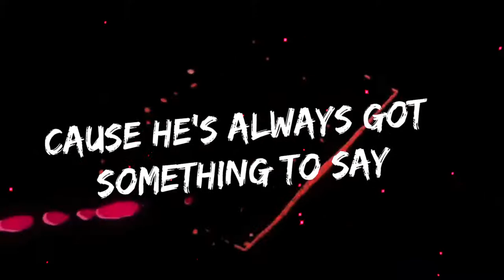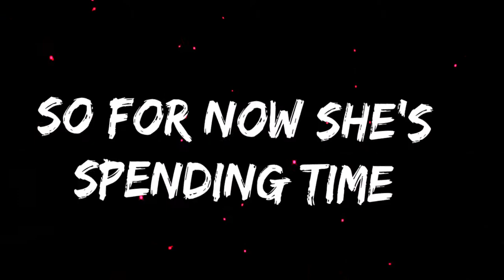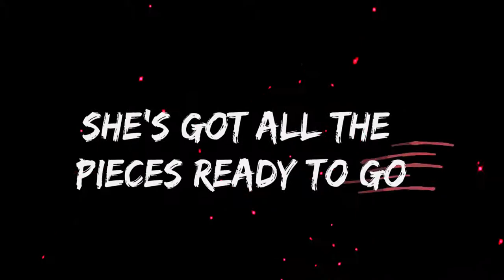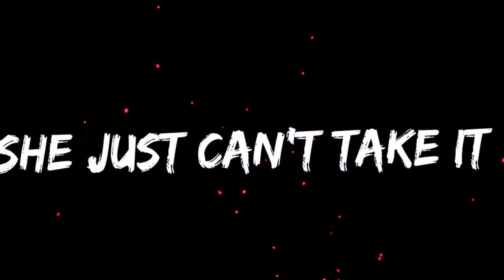Paradise Lyric Video